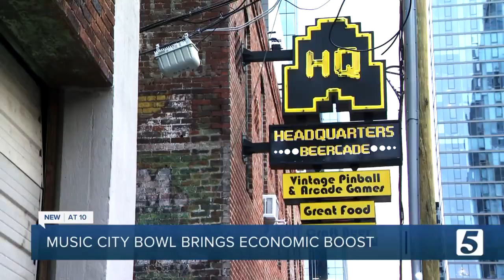Music City Bowl 2022: Kentucky vs. Iowa matchup expected to draw large crowds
The stage is set for the 25th annual Transperfect Music City Bowl. Kentucky will take on Iowa and it's a matchup expected to bring big crowds to Nashville.